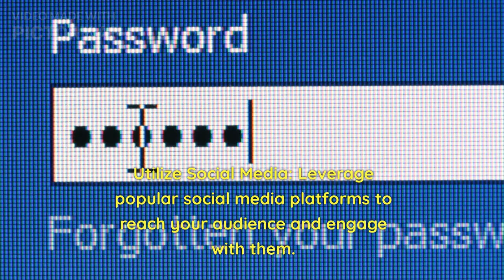Digital products Marketing tips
Digital marketing is a dynamic and data-driven approach to promote products or services using digital channels such as social media, search engines, email, and websites. It leverages technology to reach and engage a targeted audience, driving brand awareness, customer acquisition, and conversions. By analyzing user behavior and interactions, businesses can optimize campaigns for better results and ROI. In today's digitally connected world, digital marketing plays a pivotal role in expanding market reach, fostering customer relationships, and staying competitive in the fast-paced online landscape.